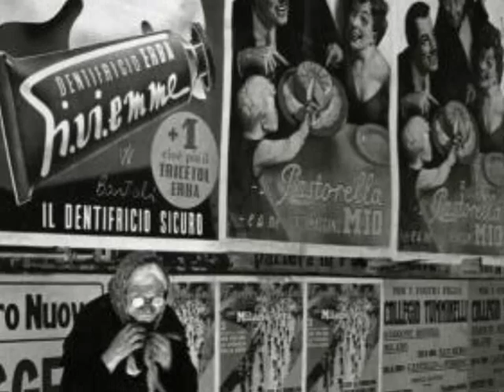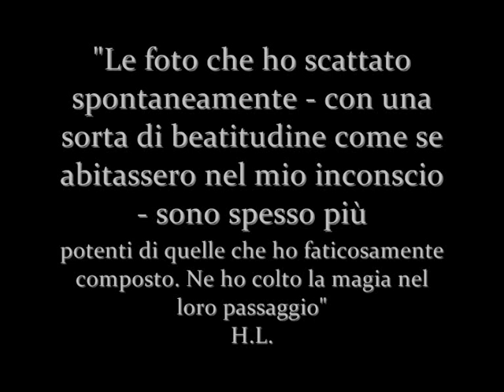Italy (1940-1950) by Herbert List (II / 2) | Takkin Quartet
The Masters of Photography
Italy by Harbert List (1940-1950) II / II

Music: 1) Nuovo Cinema Paradiso (Soundtrack's Main Theme) by Ennio Morricone
2) La Vita è Bella (Soundtrack's Main Theme) by Nicola Piovani
3) A Marechiaro, by Salvatore Di Giacomo (text) and Francesco Paolo Tosti (Music)
4) I' te vurrìa vasà by Eduardo Di Capua (text) and Vincenzo Russo (Music)
Ensemble: Takkin Quartet (string quartet)
Live recording

Herbert List (Hamburg 1903 - Munich 1975), born in Germany, was a classically educated artist who combined a love of the photographic medium with his fascination with surrealism and classicism. From the 1930's to the 1950's List, a multilinguist and world traveler created a stunningly personal and beautiful body of work.

Herbert List 'told' Italy to the world through his intense black and white pictures between years 1940 and 1950. In that time he spoke about forms, bodies, matter: a earthly metaphysics with which he succeeded, in every photograph, in revealing truths hidden in the perfect forms of classical art as well as in a thorax lying under the sun, in the rough hands of a porter of Termini Railway Station, in the narrow alleys of Trastevere or in the Ligurian coast. It's the naked, real life, that at first rises and then crush, leaving us breathless.

Some pictures:
4:18 The Old Harpenist of La Scala - Milan - 1950
4:26 Radio Room at the Casa Verdi (Rest home for artists - Milan)
4:49 In Giorgio De Chirico's atelier
4:57 In Giorgio De Chirico's atelier
5:06 Giorgio Morandi (painter)
5:23 Bari's seafront
5:49 Marchese Ricci and Concetta at piano - Milan